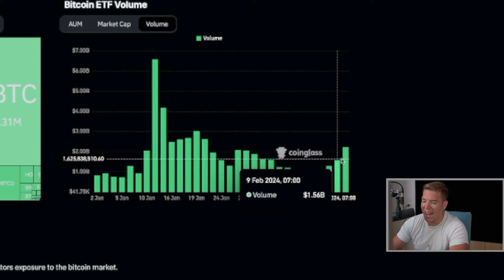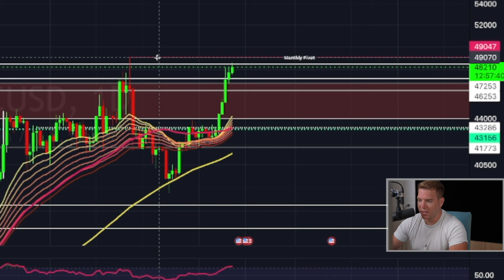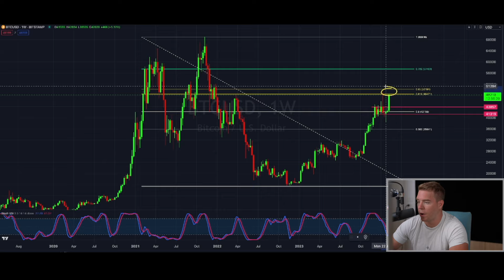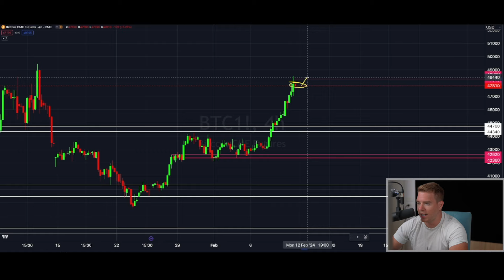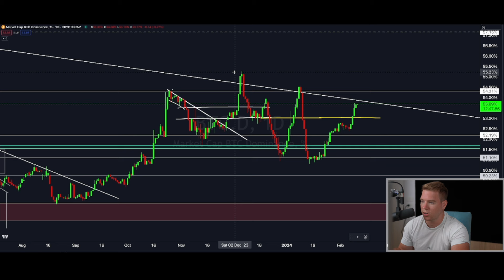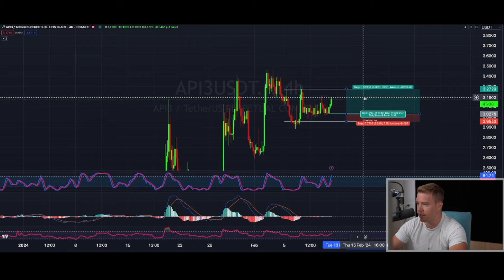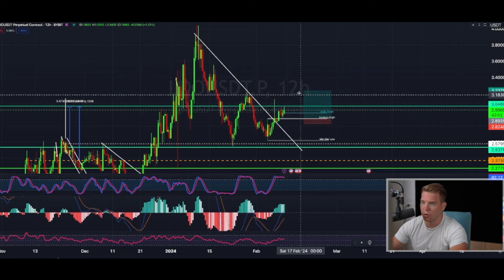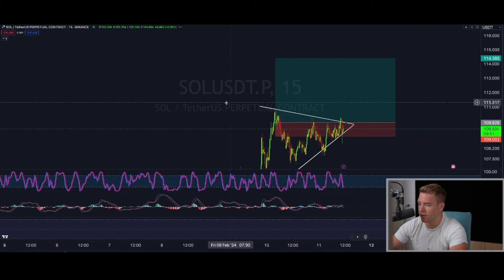YOU DON`T WANT TO MISS OUT ON THIS!!! THIS ALTCOIN WILL PUMP HARDER THAN BITCOIN!!!!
I found one major altcoin that hasn`t moved much in the recent days.
i`m placing a big bet on this one and you don`t want to miss out on this!!!
This altcoin will pump harder than bitcoin and it`s on the verge of going parabolic!

GET $67350 IN BONUSES BELOW🔥

Register now!

⏰ Timestamps:

0:00 INTRO
0:33 BITCOIN SPOT ETF VOLUME
1:36 BITCOIN TA
12:08 BITCOIN DOMINANCE
12:51 TOTAL MARKETCAP
12:59 ETHEREUM TA
14:42 ALTCOIN TRADES!!!
20:42 OUTRO